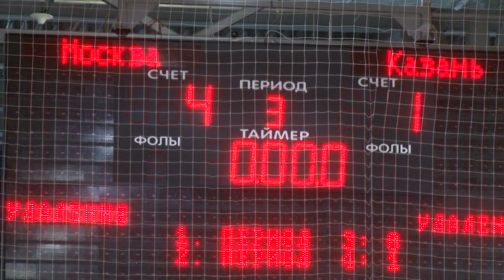Всероссийский турнир по мини-футболу «Таланты России» Церемония награждения